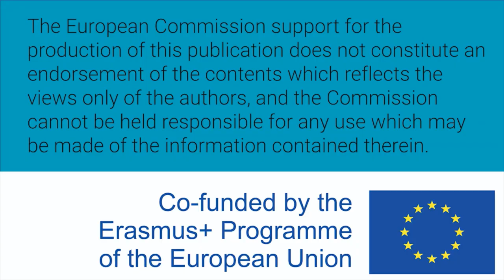Women W-STEM: Amy Bohan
Amy Bohan is Irish and computer scientist. She is as a senior manager in technology in a multinational company where she works in software delivery projects.

Content produced by Technological University Dublin TUDUBLIN as part of the W-STEM project.

Translation and subtitles: Elisa Valles Méndez